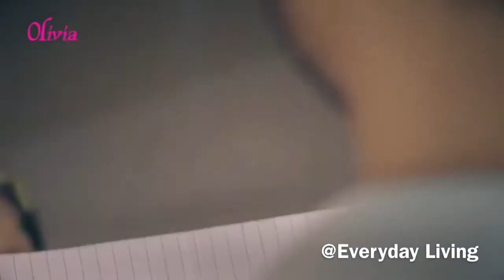Olivia Shukriya Ramadan Mubarak 2018 | Ramzan Mubarak - Alhumdullilah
Olivia - Ramadan Mubarak - Alhumdullilah

Iss Mah-e-Ramadan naimaton ka karen Shukria, ao mil k kahein Alhamdullilah!!